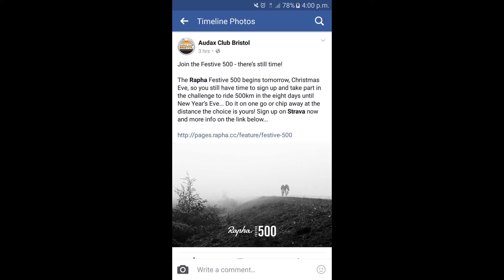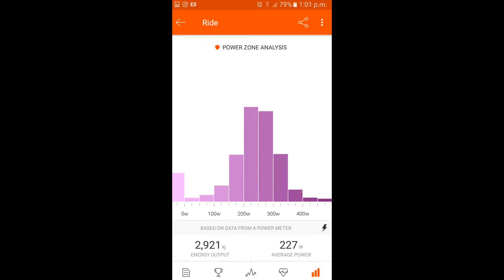Day 1 Festive 500, Fresh Legs, 105km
Remember guys, get your vegan mince pies from Lidl :)